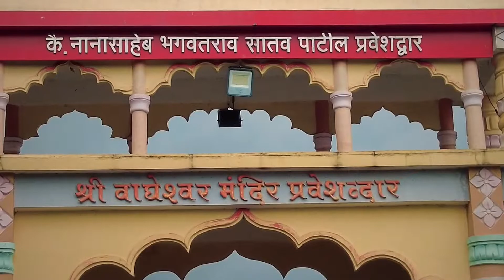वाघेश्वर मंदिर आणि सुभेदार पिलाजीराव जाधवराव समाधी, वाघोली, पुणे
Wagheshwar Temple Pune Wagholi | Shankar Ji Temple | Shivling Mandir | Old Temple In India |

आज या व्हिडिओ मध्ये आपण पुणे जिल्ह्यातील वाघोली या गावात असलेले वाघेश्वर मंदिर आणि सुभेदार पिलाजीराव जाधवराव यांची समाधी पाहणार आहोत.

वाघेश्वर मंदिर वाघोली
वाघेश्वर मंदिर मावळ

वाघेश्वर मंदिर,
वाघेश्वर मंदिर मावळ,
वाघेश्वर मंदिर वाघोली,
वाघेश्वर मंदिर चाऱ्होली,
वाघेश्वर मंदिर acid,
वाघेश्वर मंदिर appearance,
वाघेश्वर मंदिर arijit singh,
वाघेश्वर मंदिर album,
वाघेश्वर मंदिर base,
वाघेश्वर मंदिर background,
वाघेश्वर मंदिर band,
वाघेश्वर मंदिर com,
वाघेश्वर मंदिर could not be found,
वाघेश्वर मंदिर channels,
वाघेश्वर मंदिर collection,
वाघेश्वर मंदिर covers,
वाघेश्वर मंदिर concert,
वाघेश्वर मंदिर download,
वाघेश्वर मंदिर debut,
वाघेश्वर मंदिर days,
वाघेश्वर मंदिर designs,
वाघेश्वर मंदिर date,
वाघेश्वर मंदिर dhillon,
वाघेश्वर मंदिर english,
वाघेश्वर मंदिर error,
वाघेश्वर मंदिर english pdf,
वाघेश्वर मंदिर episode,
वाघेश्वर मंदिर editor,
वाघेश्वर मंदिर extension,
वाघेश्वर मंदिर failed,
वाघेश्वर मंदिर for sale,
वाघेश्वर मंदिर files,
वाघेश्वर मंदिर film,
वाघेश्वर मंदिर female,
वाघेश्वर मंदिर gmbh,
वाघेश्वर मंदिर gmbh & co. kg,
वाघेश्वर मंदिर girlfriend,
वाघेश्वर मंदिर girl,
वाघेश्वर मंदिर has stopped working,
वाघेश्वर मंदिर hd,
वाघेश्वर मंदिर hits,
वाघेश्वर मंदिर instagram,
वाघेश्वर मंदिर is,
वाघेश्वर मंदिर ingilizce,
वाघेश्वर मंदिर irl,
वाघेश्वर मंदिर ip,
वाघेश्वर मंदिर india,
वाघेश्वर मंदिर interview,
वाघेश्वर मंदिर jukebox,
वाघेश्वर मंदिर jh,
वाघेश्वर मंदिर jobs,
वाघेश्वर मंदिर joan,
वाघेश्वर मंदिर kumar,
वाघेश्वर मंदिर karens,
वाघेश्वर मंदिर lyrics,
वाघेश्वर मंदिर lady,
वाघेश्वर मंदिर lockup,
वाघेश्वर मंदिर live,
वाघेश्वर मंदिर length,
वाघेश्वर मंदिर limited,
वाघेश्वर मंदिर means,
वाघेश्वर मंदिर md,
वाघेश्वर मंदिर movies,
वाघेश्वर मंदिर mobile,
वाघेश्वर मंदिर models,
वाघेश्वर मंदिर mod,
वाघेश्वर मंदिर not found,
वाघेश्वर मंदिर not working,
वाघेश्वर मंदिर night,
वाघेश्वर मंदिर news,
वाघेश्वर मंदिर nit,
वाघेश्वर मंदिर nemesis,
वाघेश्वर मंदिर of the above,
वाघेश्वर मंदिर online,
वाघेश्वर मंदिर official,
वाघेश्वर मंदिर openings,
वाघेश्वर मंदिर ones,
वाघेश्वर मंदिर originals,
वाघेश्वर मंदिर pdf,
वाघेश्वर मंदिर po angielsku,
वाघेश्वर मंदिर pl,
वाघेश्वर मंदिर performance,
वाघेश्वर मंदिर patterns,
वाघेश्वर मंदिर photoshoot,
वाघेश्वर मंदिर progress,
वाघेश्वर मंदिर quotes,
वाघेश्वर मंदिर qualifier,
वाघेश्वर मंदिर quiet,
वाघेश्वर मंदिर queen,
वाघेश्वर मंदिर qualities,
वाघेश्वर मंदिर rd,
वाघेश्वर मंदिर returned error,
वाघेश्वर मंदिर remastered,
वाघेश्वर मंदिर review,
वाघेश्वर मंदिर ringtone,
वाघेश्वर मंदिर restaurant,
वाघेश्वर मंदिर song lyrics,
वाघेश्वर मंदिर st,
वाघेश्वर मंदिर song,
वाघेश्वर मंदिर scenes,
वाघेश्वर मंदिर sessions,
वाघेश्वर मंदिर translation,
वाघेश्वर मंदिर trailer,
वाघेश्वर मंदिर tournament,
वाघेश्वर मंदिर tunes,
वाघेश्वर मंदिर u hrvatskoj,
वाघेश्वर मंदिर u srbiji,
वाघेश्वर मंदिर u bih,
वाघेश्वर मंदिर unplugged,
वाघेश्वर मंदिर uses,
वाघेश्वर मंदिर upgrades,
वाघेश्वर मंदिर unboxing,
वाघेश्वर मंदिर video,
वाघेश्वर मंदिर volume,
वाघेश्वर मंदिर was not established,
वाघेश्वर मंदिर w polsce,
वाघेश्वर मंदिर wife,
वाघेश्वर मंदिर walks,
वाघेश्वर मंदिर whatsapp status,
वाघेश्वर मंदिर works,
वाघेश्वर मंदिर wale,
वाघेश्वर मंदिर x 11 in,
वाघेश्वर मंदिर x 6),
वाघेश्वर मंदिर xbox,
वाघेश्वर मंदिर xl,
वाघेश्वर मंदिर xxl,
वाघेश्वर मंदिर yourself,
वाघेश्वर मंदिर youtuber,
वाघेश्वर मंदिर youth,
वाघेश्वर मंदिर zone,
वाघेश्वर मंदिर 0 getdate()) 0),
वाघेश्वर मंदिर 0pm,
वाघेश्वर मंदिर 108,
वाघेश्वर मंदिर 2018,
वाघेश्वर मंदिर 2021,
वाघेश्वर मंदिर 3 ternyata bawa jasad,
वाघेश्वर मंदिर 3 буквы,
वाघेश्वर मंदिर 3d,
वाघेश्वर मंदिर 4 буквы,
वाघेश्वर मंदिर 4k,
वाघेश्वर मंदिर 5 букв,
वाघेश्वर मंदिर 5k,
वाघेश्वर मंदिर 6 букв,
वाघेश्वर मंदिर 6 classes,
वाघेश्वर मंदिर 7 букв,
वाघेश्वर मंदिर 7x,
वाघेश्वर मंदिर 8 букв,
वाघेश्वर मंदिर 8 (abc),
वाघेश्वर मंदिर 8d,
वाघेश्वर मंदिर 8k